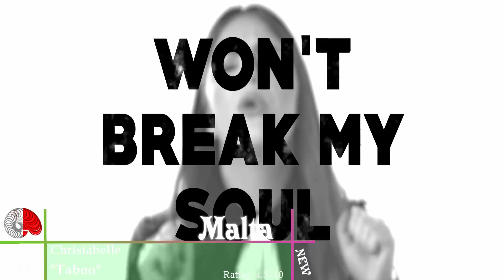Eurovision 2018 ~ My Top 5 [So Far] (With Ratings)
I really liked Christabelle's songs in 2015 & 2016. Too bad

~My Top 5 of the Eurovision Song Contest 2018 so far.
If not, don't forget to leave a dislike!

♥Intro Song♥
Twice - Likey

All songs of the ESC 2018:
Albania - Eugent Bushpepa - Mall
France - Madame Monsiuer - Mercy
Czech Republic - Mikolas Josef - Lie To Me
Spain - Alfred y Amaia - Tu Canción